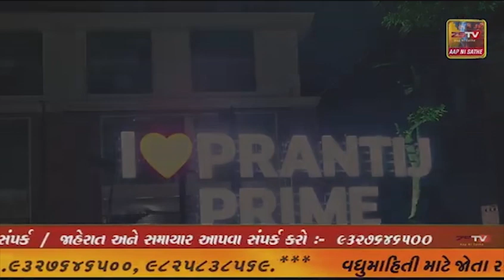માળિયા હાટીના સહેર સહિત ગી પંથક ના ગામોમાં લાંબા વિરામ બાદ ગાજ વીજ કડાકા ભડાકા સાથે મેઘરાજા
માળિયા હાટીના સહેર સહિત ગી પંથક ના ગામોમાં લાંબા વિરામ બાદ ગાજ વીજ કડાકા ભડાકા સાથે મેઘરાજા ની રી એન્ટ્રી